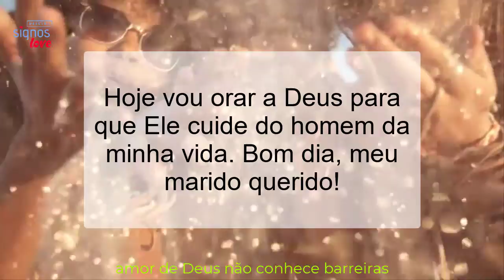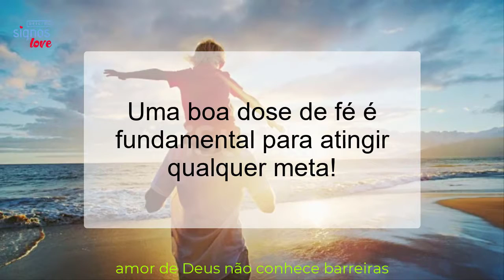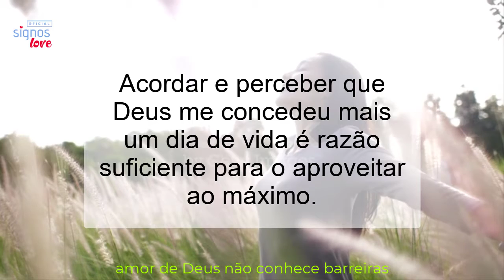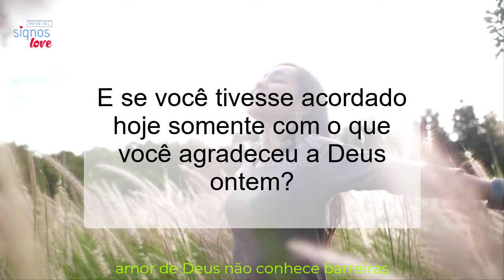LINDA FRASES DE BOM DIA EVANGELICA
⚠️Mensagem de Bom Dia Evangélica. Espero que hoje seja um dia de alegria e muitas bênçãos para você. Que Deus abençoe você com muita paz e felicidade,

OU

CONSULTA DE TAROT + MAPA ASTRAL
APENAS R$ 97,00
- 4 PERGUNTAS GRAVADAS EM VIDEO
- MAPA COMPLETO INTERPRETADO

🔻⬇ Conecte-se comigo ⬇🔻
👦🏻|Criador: @soudelondrina
✉ Parcerias e Publicidade via DM

00:00 : Que bom te ter aqui!
00:09 : Inscreva-se no canal! | AMO SIGNOS